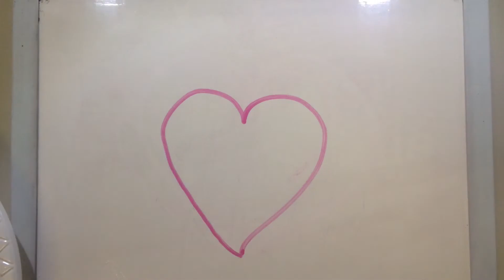Kirinari Community School 4th July 2018 Everything Skittles